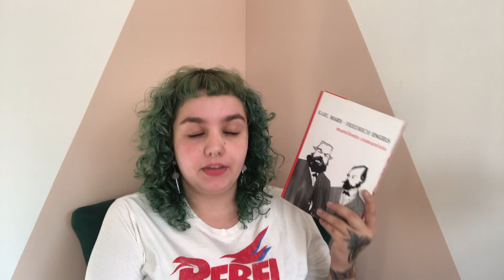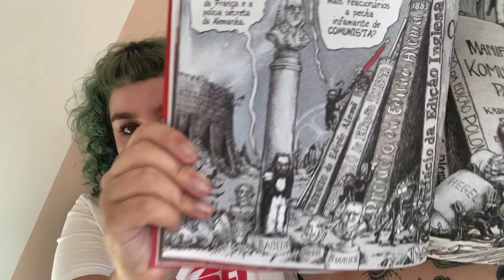MANIFESTO COMUNISTA, de Karl Marx e Friederich Engels + adaptação para quadrinhos de Martin Rowson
Timestamps:
00:00 - Introdução.
00:19 - As edições: Expressão popular, Boitempo e Veneta.
06:33 - Contexto da publicação e seus autores.
08:41 - Mais sobre as edições da Boitempo.
09:14 - O gênero manifesto.
09:54 - Do que trata o Manifesto Comunista.
13:54 - Sugestões de leitura.
15:15 - Considerações finais.